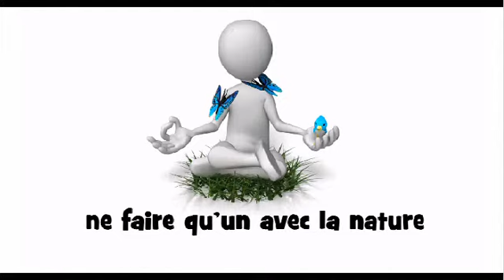Jak wymówić # ne faire qu'un avec la nature